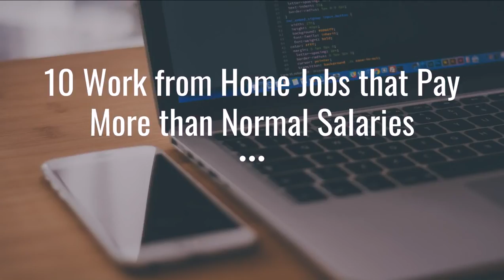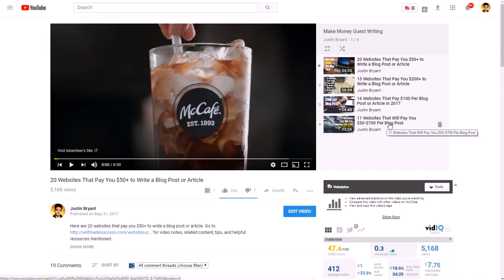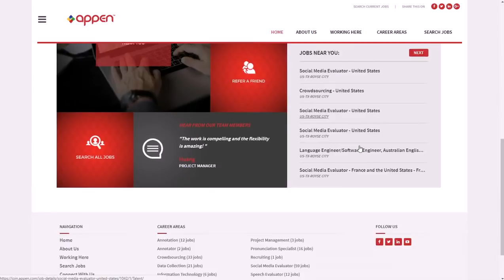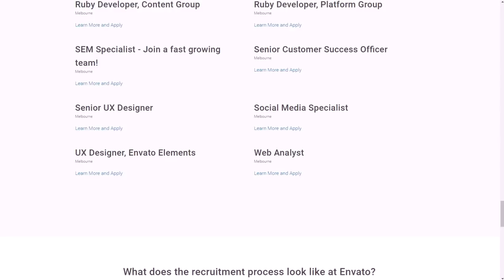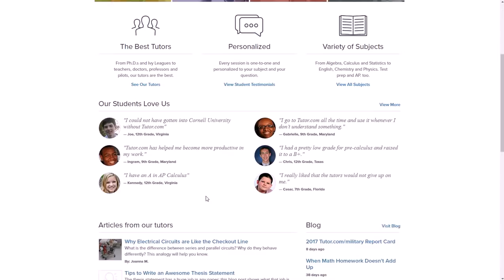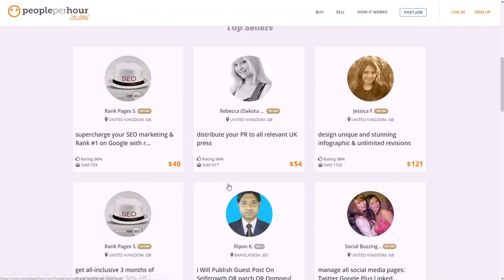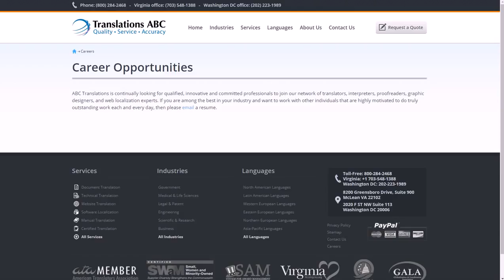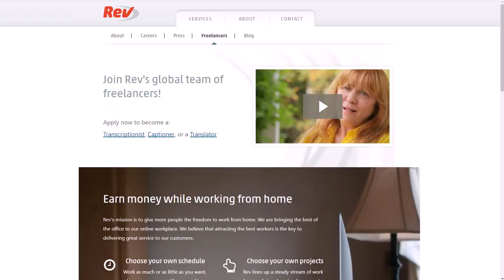10 Work from Home Jobs that Pay More than Normal Salaries 2018